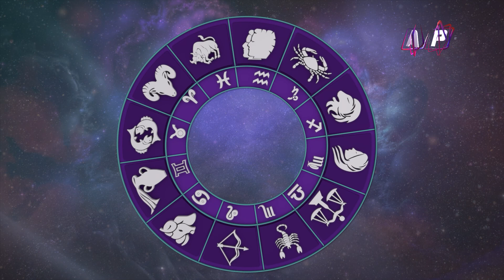साप्ताहिक राशिफल - असार ३१ २०८०, आइतबार | Bedakshya | EP - 19 | AP1 HD